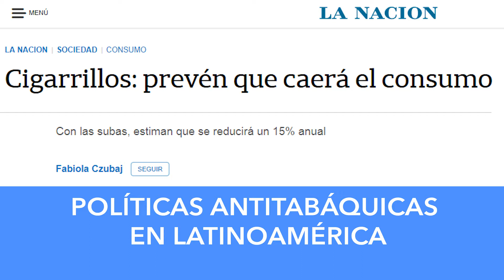La OMS entregó al IECS un premio por el Día Mundial Sin Tabaco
El IECS recibió un premio de la Organización Mundial de la Salud (OMS) por el Día Mundial Sin Tabaco, que se conmemora todos los 31 de mayo. Directivos e investigadores del IECS recibieron el galardón en una ceremonia que se realizó hoy jueves en la sede de la OPS/OMS en Argentina, donde se subrayó que la evidencia científica generada por el IECS constituyó una base invaluable para el desarrollo de políticas efectivas para controlar la epidemia de tabaquismo y fue ampliamente citada en las leyes y normas de control del tabaco adoptadas recientemente en Latinoamérica.